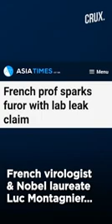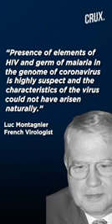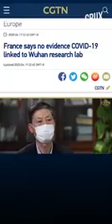French Virologist NOBEL PRIZE: Coronavirus Originated In a Lab financed by USA(Obama), France and UK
French virologist & Nobel laureate Luc Montagnier has claimed that Coronavirus originated in a lab. Montagnier's research was based on the fact that COVID-19's genome has elements of HIV & Malaria germ.